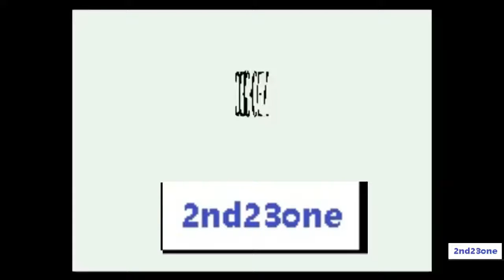Metal Slug X Classic Arcade Game SNK 1999 1 left Complete 2nd23one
Metal Slug X is a modified version of Metal Slug 2 released in 1999 for the Neo-Geo console/arcade platform by SNK. It introduces some new features like new weapons, rearranged enemy replacement and greater difficulty. It was later ported to the Neo Geo AES (May 1999) and the PlayStation (January 2001). The Steam port of the game is released in 2nd of October 2014.